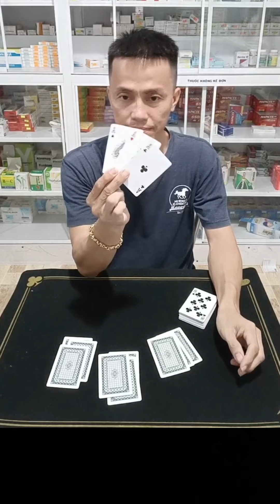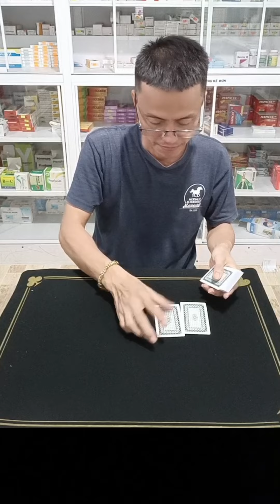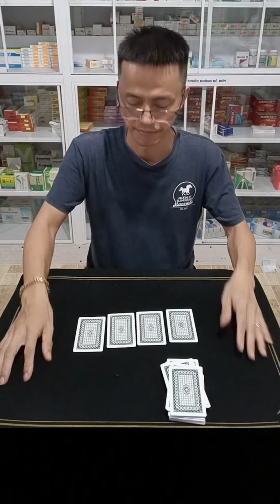Tổng Hợp Những Kỹ Thuật Lấy Bài Siêu Hay Từ | Lý Thái CM